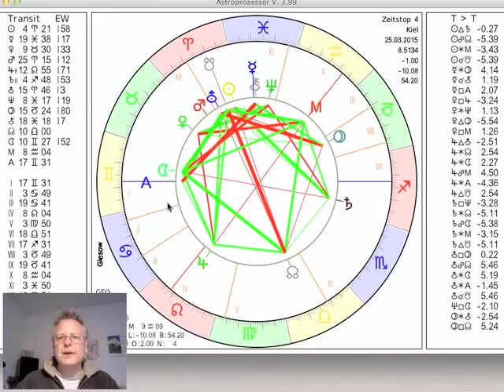Tageshoroskop Mittwoch 25. März 2015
und präsentieren das Tageshoroskop vom 25. Einige Gedanken von mir dazu.